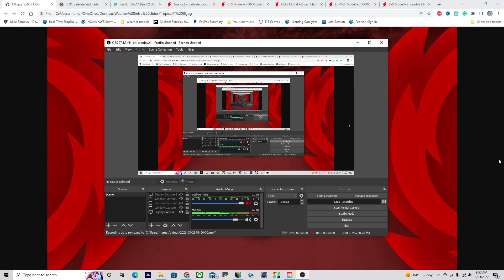Hurricane Season: Storm Alert! Will Another Storm Strike?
Storm Alert! A new tropical cyclone could be forming in the Caribbean or the East Atlantic during the next week. How bad will it get? Find out in today's video.
Timestamps:
0:00 Opening
0:16 Overview of Atlantic
0:47 Storm Alert! A Tropical cyclone could be forming!
2:58 How strong will 90L get?
3:33 New tropical cyclone forming Sunday??
6:48 Texas and Southern USA massive flooding
8:19 Closing